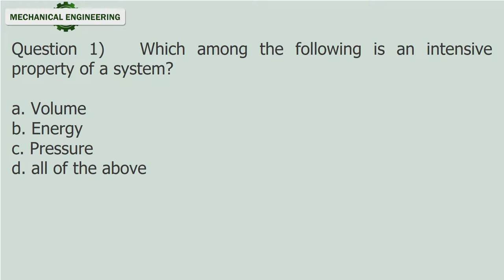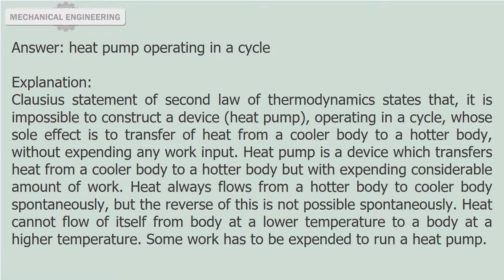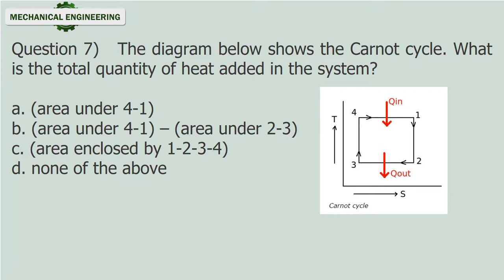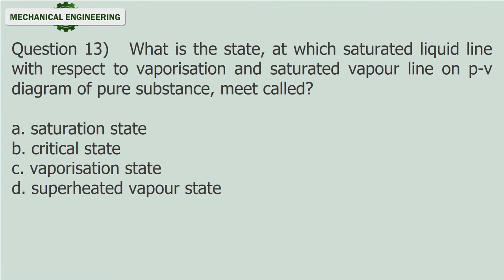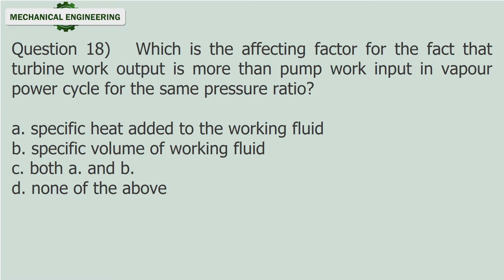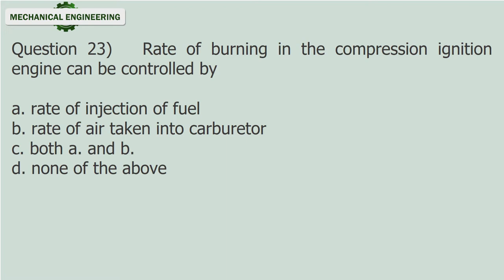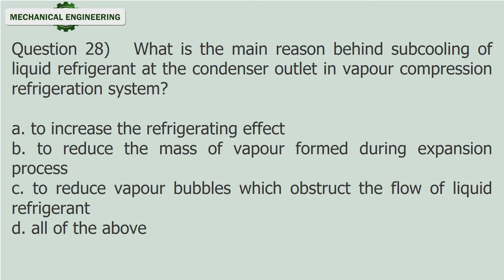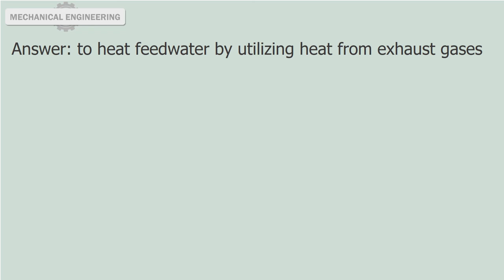Thermodynamics Test Questions Set #3 pptx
Test and improve your knowledge of Thermodynamics with multiple choice exams. This is the mechanical engineering questions and answers section on "Thermodynamics" with explanation for various interview, competitive examination.
View more: